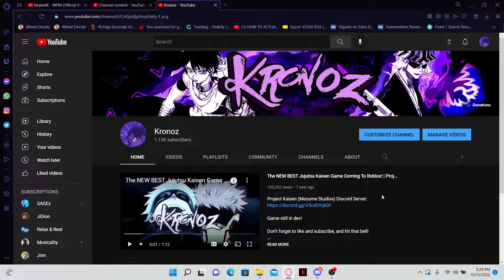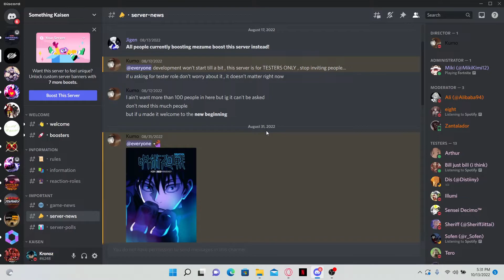What happened to this Jujutsu Kaisen Game?? | Info on Project Kaisen!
So as you guys may remember from a long time ago I made a video on what looked to be the most promising jujutsu kaisen game to soon come out, after a year passed, what happened to it?

                                                 -Social Media-